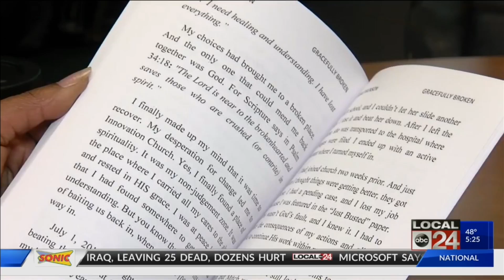Author rises above mental and physical abuse to inspire young women with message of hope